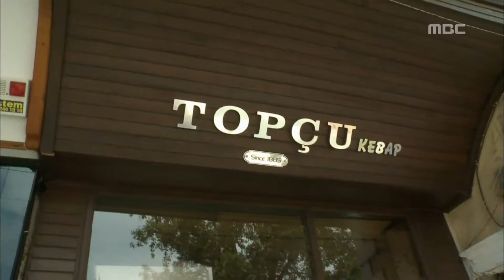세상의 모든 여행 - Travel the world - Son Chang-min, Turkey(2) #04, New town food tasting, 손창민, 터키(2) 신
방송시간 : (수) PM 06:20~
Travel the world,(세상의 모든 여행), 2011/07/17, MBC TV, Republic of Korea